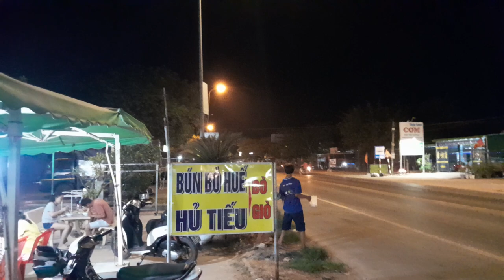Buổi Tối Đẹp Thuận Nam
Đây là cảnh bầu trời đêm rất đẹp ở thị trấn Thuận Nam, huyện Hàm Thuận Nam, tỉnh Bình Thuận, lúc 19 giờ, ngày 2/5/2024.